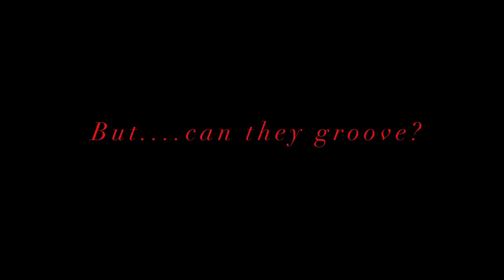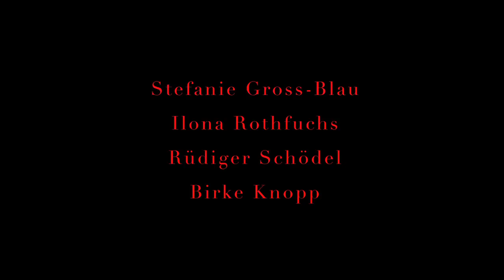Schloss Glarisegg: In Community w/English subtitles (NewProject-237321321994900)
A short film about Schloss Glarisegg in Switzerland, and the community living there. In German with English subtitles.